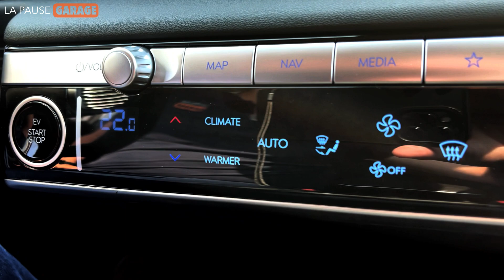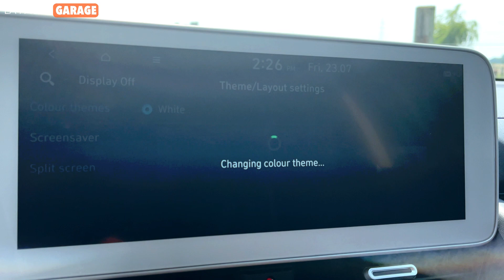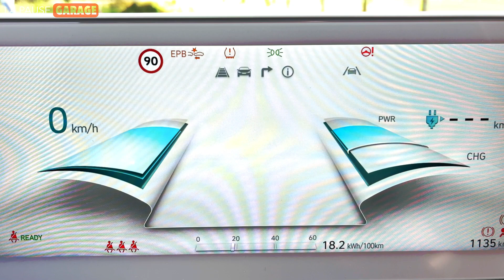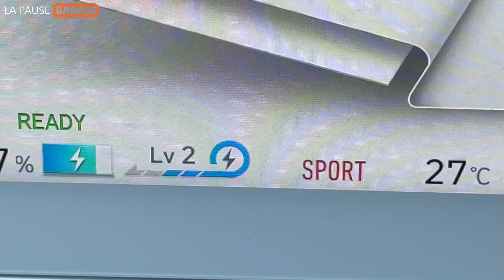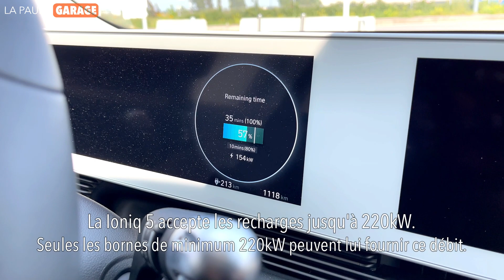Hyundai Ioniq 5, une électrique au long cours ?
C'est l'heure de LA PAUSE GARAGE et nous en profitons pour prendre le volant du tout nouveau modèle électrique du géant sud-coréen, le Hyundai Ioniq 5.

Les chapitres:
00:00 - introduction
00:23 - c'est quoi "Ioniq" ?
01:30 - la plateforme E-GMP
01:43 - les différentes configurations de batteries et de moteurs
02:38 - propulsion à moteur arrière ?
03:00 - la recharge rapide en théorie
03:35 - les tarifs et les garanties
04:18 - remerciements
04:38 - le design
05:20 - les dimensions
05:43 - les coffres
06:50 - l'accès à bord et l'espace intérieur
08:25 - le design intérieur, la finition et l'ergonomie des systèmes multimédia
09:30 - les sièges avant
10:07 - la mise en route
10:27 - les performances
10:50 - le confort et la tenue de route
11:45 - le freinage régénératif
12:40 - l'encombrement et la maniabilité
13:10 - les sensations de conduite
13:58 - la consommation, l'autonomie
14:40 - la recharge rapide en pratique
16:00 - on reprend la route
16:20 - la conclusion

Je tiens à remercier très chaleureusement Pascal du groupe L'UNIVERSELLE pour m'avoir permis de réaliser cet essai.

L'UNIVERSELLE, concessionnaire Hyundai:
► Herstal: boulevard Zénobe Gramme 25
► Chênée: rue de Sauheid 78
► Awans: rue de l'Estampage 13
► Seraing: rue Biefnot 7

Crédit musical:
► Wavecont - Upbeat Inspiring Corporate
► Aries - The countdown
► Aries - Infinity
► Music95 - Motivational Inspiring
► Aries - Night Ride
► Aries - Rythmics
► Aries - Night Ride

Matériel utilisé:
► caméra #1: Apple iphone 12 Pro Max 256Go
► caméras #2 #3 #4: DJI Osmo Action
► émetteur/récepteur: RØDE Wireless Go
► micro cravate: RØDE Lavalier Go
► micro: RØDE VideoMicro
► trépied: ROLLEI Traveler Carbon